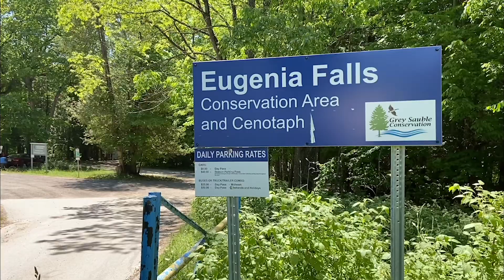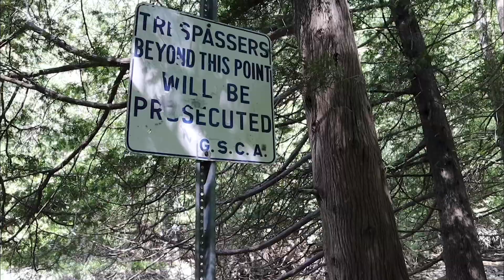WE SLEPT BESIDE A WATERFALL | Van Life In Canada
We slept outside a waterfall... Lately there’s been more sunshine, more adventures & more freedom! Free camping in nature brings so much joy. Van life in Canada is yours to discover (as the Ontarian’s say)! This weeks travel vlog is shot not far from where we grew up, we’re camping for FREE in our van by Ontario’s waterfalls, our tiny home only a few minutes walk from the waterfalls!! If you’ve ever wanted to venture out to see Ontario’s waterfalls- look no further then Grey County and Owen Sound in Ontario.

Ontario’s waterfalls In order we visited :
Indian Falls
Eugenia Falls
Inglis Falls
Hoggs Falls (Crown Land)

Happy trails 🌞

3+ Years of Van life with 2 dogs